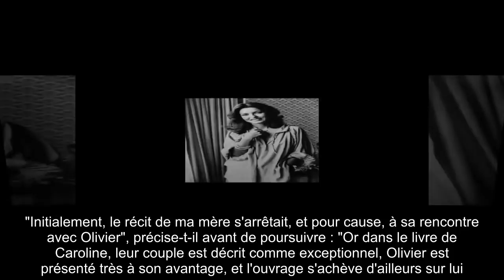✅ Marie-France Pisier effacée de l'autobiographie de sa sœur : l'attaque de trop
✍ Marie-France Pisier aura tout fait pour que l'inceste dont Olivier Duhamel est accusé, éclate au grand jour.  En 2008, lorsque sa sœur, Évelyne Pisier, lui a révélé que son mari avait abusé sexuellement de son fils, l'actrice l'a incitée à dénoncer et quitter son époux.  En vain. La vedette de cinéma est alors partie "en croisade", pour dévoiler ce secret jusqu'alors si bien gardé au sein de la famille, aux proches du couple, comme l'a raconté Camille Kouchner dans La Grande Librairie, sur France 5, ce mercredi 13 janvier.  Alors, quand Marie-France Pisier a été effacée de l'autobiographie posthume de sa sœur, intitulée Et soudain la liberté (Les Escales), en 2017, ce fut la goutte d'eau.  Dans son numéro de ce jeudi 14 janvier, Le Point explique qu'Olivier Duhamel avait demandé à l'éditrice, Caroline Laurent, de terminer seule le livre entamé par son épouse décédée.  Quelle ne fut pas la déception de la fratrie Kouchner, lorsqu'ils ont découvert le contenu de cet ouvrage.  .Comme le r ...